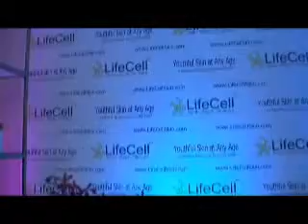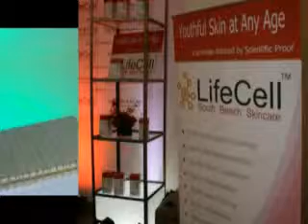Life Cell Youthful Skin at Any Age with Joyce Chow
Best anti-aging skincare cream in the world with Amit Sunega, CEO of South Beach Skincare and Joyce Chow of MBN and Newsvideoweb at the 2009 AcademyAwards Gift Lounge at SLS Hotel at Beverly Hills by GBK Productions.